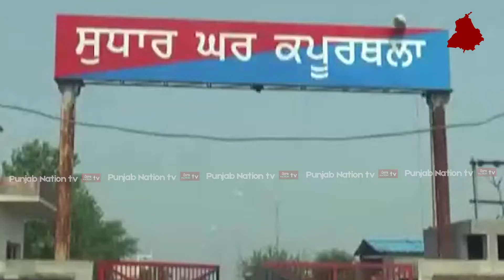ਵੱਡੀ ਖ਼ਬਰ :- ਨਿੰਬੂਆ ਨੇ Suspend ਕਰਵਾਤਾ Jail Superintendent